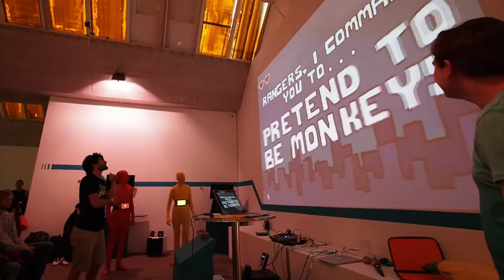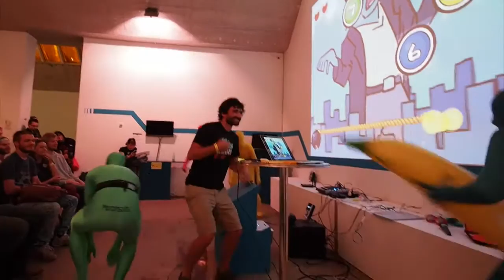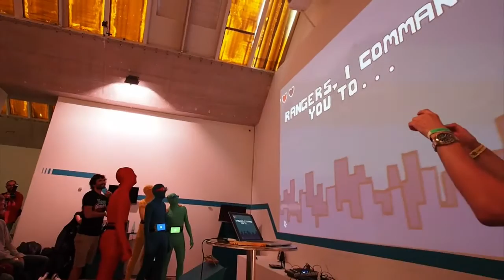Go! Button Power Team!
Alistair Aitcheson's awesome 5 person ranger game at Join 2015